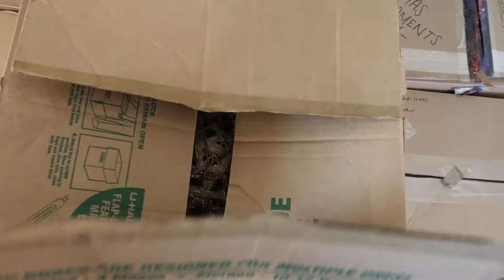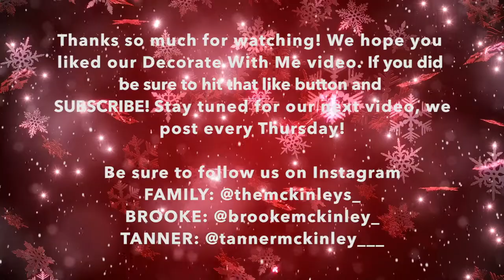CHRISTMAS DECORATE WITH ME | MINI CHRISTMAS TARGET HAUL | McKinley Family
FAMILY: @themckinleys_
BROOKE: @brookemckinley_
TANNER: @tannermckinley___